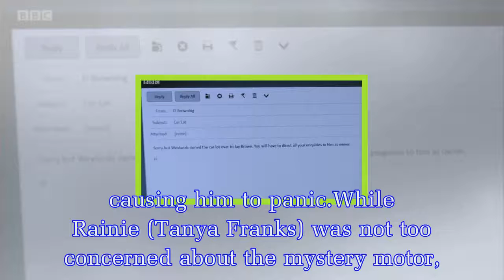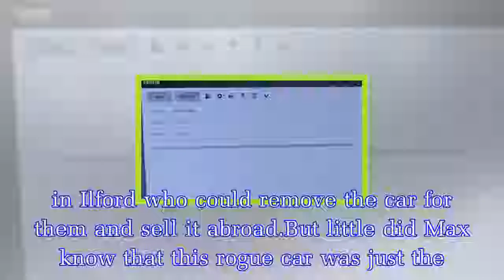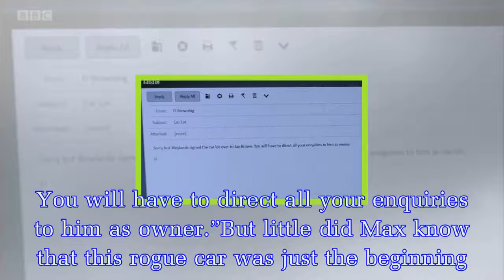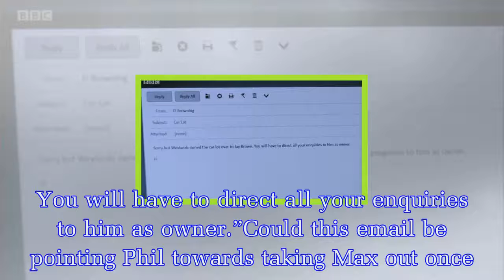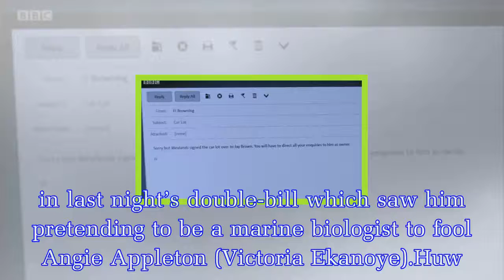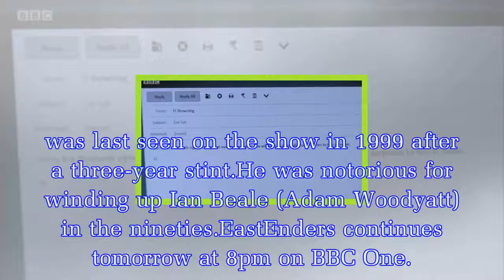EastEnders spoilers: Max Branning fate sealed amid villain’s shock return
Max Branning (played by Jake Wood) spent most of this evening’s episode of EastEnders trying to avoid the local police.He was particularly shocked when he realised that a stolen car had been placed on